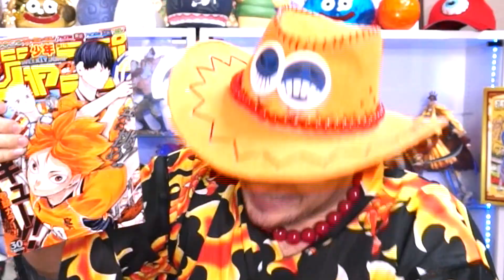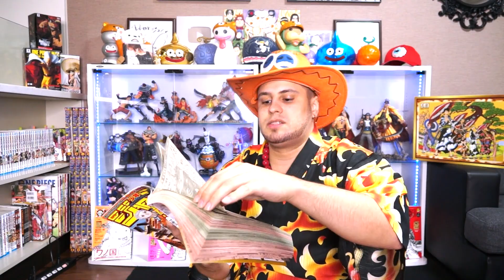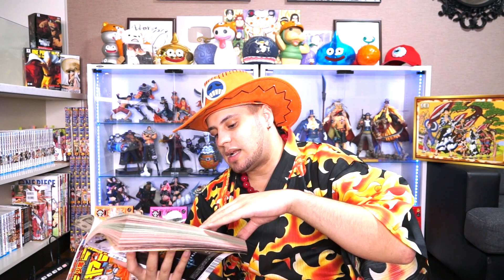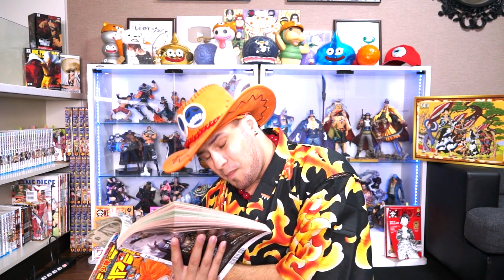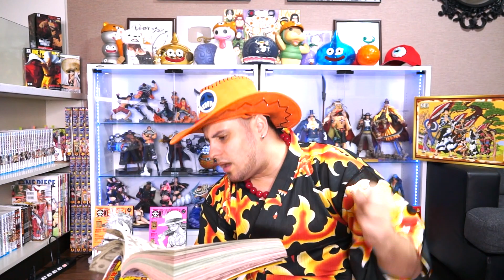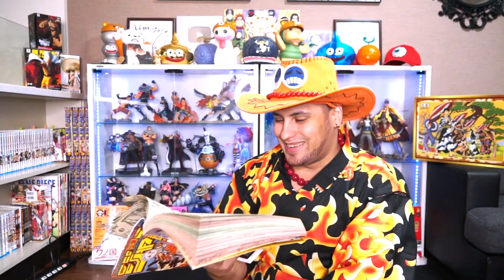【ワンピース946話ネタバレ注意】ルフィVSビッグマム勃発!? ヒョウじい爆死の危機にルフィは!? 四皇ビッグマムVSクイーン(懸賞金13億の男)【ONE PIECE考察】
【ワンピース】レイリーはケイミーの首輪をどうやって外したのか!? 外し方解明！レイリーは覇気で首輪を？ルフィも同じ事をやる伏線が【ONE PIECE考察】

【ワンピース】考察外国人&ワンピースマニアでワンピース最終回展開予想！ラフテルの場所・ラスボスはシャンクス・黒ひげ・イム説解明【ONE PIECE考察】

【ワンピース946話ネタバレ注意】神回！意味がわかると怖い！ビッグマムの人格は食べられたマザーカルメルにずっと支配されていた!?記憶喪失の理由【ONE PIECE考察】

【ワンピース946話ネタバレ注意】考察当たった！ルフィやレイリーの首輪の外し方は武装色の覇気と◯◯◯の合わせ技だった!? サボの必殺技の原理【ONE PIECE考察】

【ONE PIECE(ワンピース)考察毎日UP! 【※ワンピース最新話ネタバレ含む】ワンピースの伏線考察・ワンピース最新話考察、懸賞金・悪魔の実などワンピースのランキング、ワンピースまとめもやってます！ヒロアカ考察・約ネバ考察・ブラクロ考察・アニソン歌ってみたもUP♪

MONSTERsJOHN海賊団メンバーは名前の後にドクロの絵文字を！

【ジャンプ＋で週刊少年ジャンプ最新号定期購読！
【ONE PIECE WORLD SEEKER(ワンピース ワールド シーカー)】

ワンピース考察系YouTuber！ワンピース考察外国人ことモンスターズジョンTVのジョンです☆

💀ワンピース考察外国人のおすすめ動画一覧💀
【ワンピース】ラスボスはもう1人のシャンクス！トキトキの実の能力で左目の傷が無い・腕がある2人目のシャンクス誕生！伏線はビブルカード…シャンクスVSルフィ&シャンクスVS赤髪

【ワンピース】ロックス海賊団メンバーがヤバすぎる!!超大物海賊団の正体【ONE PIECE Rocks Pirates】

【ワンピース】悪魔の実1つを2人で食べるとどうなるか検証してみた結果が描かれていた！2人とも能力者になれる？なれない？悪魔の実をシェアすると…【ONE PIECE】

【ワンピース】ラッキー・ルウ トキトキの実の能力者説を解明！描かれていた衝撃の伏線と証拠…赤髪海賊団ラッキー・ルウの能力や強さ・技・正体・悪魔の実がヤバイ！【ONE PIECE】

【ワンピース】四皇シャンクス2人説確定の証拠と伏線が描かれていた！五老星と会った左目の傷がない天竜人シャンクスはトキトキの実の影響で出来た双子、二人目のシャンクス！驚愕の根拠【ONE PIECE考察】

【ワンピース】赤髪海賊団の海賊旗をバルトロメオが燃やしたのは正解だった！燃やした旗は左目の傷がない二人目のシャンクスの海賊旗であった証拠と伏線が判明【ONE PIECE考察】

【ワンピース】トキトキの実の能力は赤髪のシャンクスが現在所有している！瞬間移動・タイムスリップでカイドウの所から頂上戦争に高速移動していた【ONE PIECE最新話】

【ワンピース】シャンクスの本名が判明していた!? ロックス・D・シャンクスに似たSHANKS LE ROUXを徹底解明！シャンクスの手配書の懸賞金やフルネームは？

【ワンピース】左目の傷がない2人目のシャンクスが新作映画スタンピードの特報に登場していた!? シャンクス2人説(双子説)の証拠が公式で描かれたのか解明【ONE PIECE 新作映画 STAMPEDE 考察】

【ワンピース】シャンクスがキッドの腕を奪った!?キッドの左腕を移植し左腕がある最強シャンクスに！キッドとシャンクスは兄弟!?赤髪海賊団 シャンクス悪者説解明【ONE PIECE考察】

【ワンピース】ベン・ベックマンの能力が判明!? 強さ・正体がヤバイ！黄猿がベン・ベックマンを恐れた理由【ONE PIECE : Benn Beckman's ability】

【ワンピース】ベン・ベックマンの悪魔の実の能力が判明!? ベックマンはマントに悪魔の実を食べさせた!? 赤髪海賊団メンバーは最強の覇気集団&武器に悪魔の実を食べさせる【ONE PIECE考察】

【ワンピース】ルフィ覚醒！ギア5と「覇王化」!! ゴムゴムの実の覚醒【ONE PIECE】

【ワンピース】悪魔の実の能力 覚醒者6選！既に覚醒しているキャラクター一覧 2018最新版【ONE PIECE : Awakened Devil Fruit Users】

【ワンピース】「最終回まで残り20%」尾田先生発言の本当の意味：麦わらの一味がラフテルに到着・ワンピースを手に入れた後の展開がヤバイ【One Piece Final Episode】

【ワンピース】エース生存説！シャンクスの能力がエース復活を可能にする！エースは現在〇〇〇にいる！

【ワンピース】黒ひげケルベロス説はこれで確定!!ドクQとの共同作業により悪魔の実をまだまだ食べられる説！白ひげのグラグラの実を奪った方法も徹底解明【ONE PIECE】

【ワンピース】ワノ国でルフィ2個目の悪魔の実を食べる!? ルフィが黒ひげの様に悪魔の実を2つ食べられる理由！ソルソルの実も奪った黒ひげVSあの人物の実を食べたルフィ